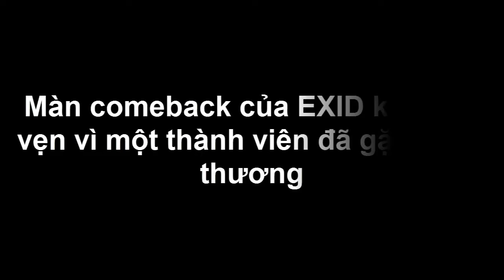Màn comeback của EXID khó trọn vẹn vì một thành viên đã gặp chấn thương - KhangLe Vlog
KhangLe Vlog là kênh chuyên tổng hợp các video hài hước, vui nhộn, khám phá